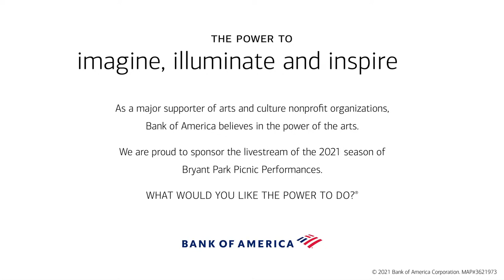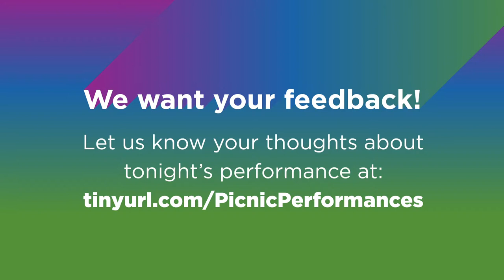Picnic Performances: New York City Opera Presents Rigoletto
Welcome to Picnic Performances! Tonight, New York City Opera presents a newly-created, 90minute version of Verdi's masterpiece, Rigoletto.

Thank you to Bank of America for their generous support of our Picnics livestreams. After tonight, there are three performances left in our summer schedule: Classical Theatre of Harlem, National Sawdust, and The Town Hall Centennial concert. For more info on this and upcoming shows, and on-site attendance,